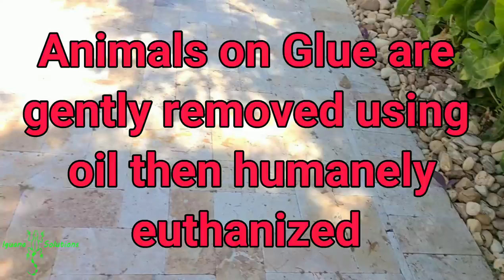IguanAdventures #70: Live Invasive reptile species caught by Iguana Solutions in South Florida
No Airguns shown in IguanAdventures

This video shows invasive herping(reptile catching) in South Florida. Iguana Solutions is a wildlife removal company specializing in iguana removal in Broward County. We often catch and see many of the other invasive species that are taking over Florida.

Florida is the invasive species capital of the WORLD...with over 50 established reptiles and amphibians alone. Remember, a species in invasive only if it is not from that environment AND causes damage/harm to the environment/species native to that environment.

This video shows invasive agamas, green iguanas, brown basilisks, spiny-tailed iguanas, Myna birds and more!

episode #70